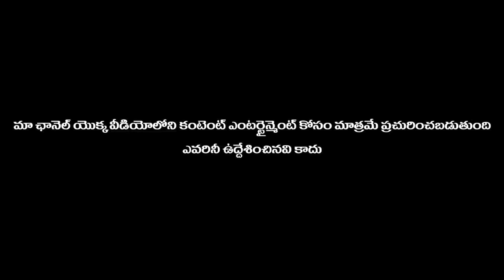నా బత్తాయ్ లకు.. రసం పిండుతారా ...? || swathinayudu || telugu pranks || prank call || prank porilu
prankwentwrong
lovepranks
pranksintelugulovepranks
pranksintelugu
pranksintelugupranksintelugu